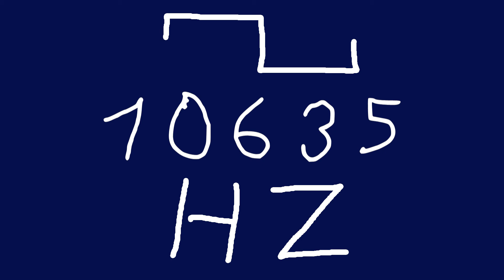10635 hz square